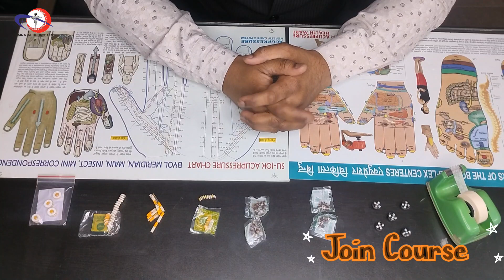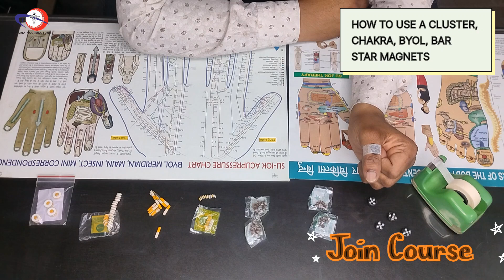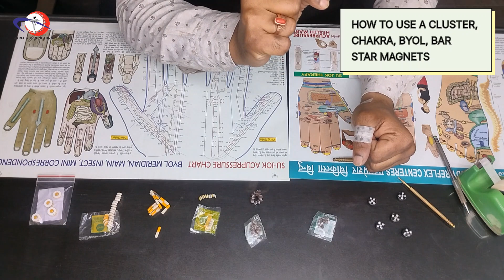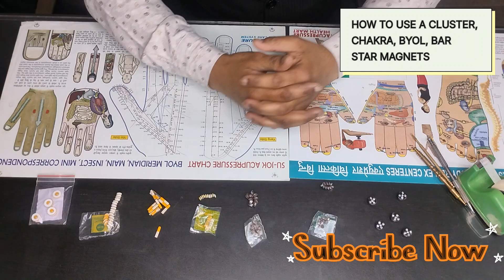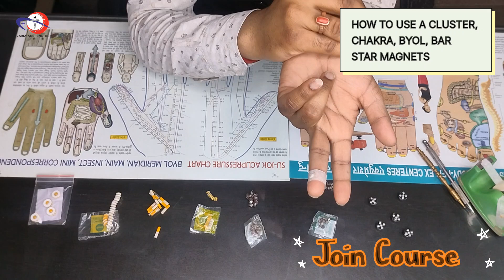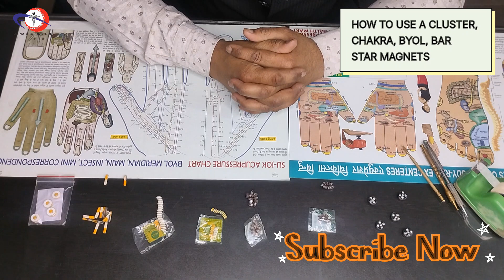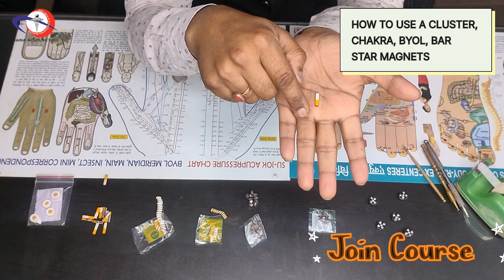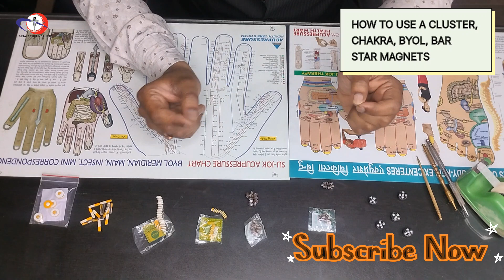कैसे करें मैग्नेट का उपयोग !How To Use Byol, Star, Chakra, Baar, Cluster Magnets BY Dr Amit Jain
How To Use Byol, Star, Chakra, Baar, Cluster Magnets and What is The Uses of It BY Dr Amit Jain

Why you should watch this video on Sujok Therapy? Anyone suffering from any acute or chronic health problems must watch to learn:
What are the various point and which organ is connected to the point.
How acupressure on these points could help in healing acute or chronic health problems.
What are the various methods of activating these sujok points.

There are several courses apart from Sujok Therapy taught by Dr. Amit Jain in online & offline mode. The list of courses are:
Auricular Therapy
Full Body Acupuncture Therapy or Classical Acupuncture Therapy
Face Diagnosis & Treatment

Addr : Kh - 57, Jain Mandir, Sarai Kale Khan, New Delhi -110013